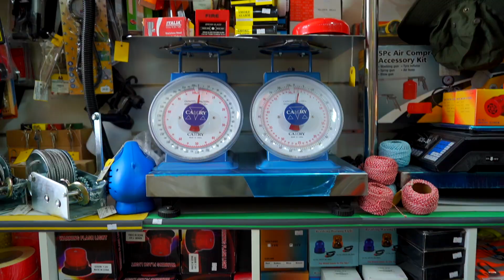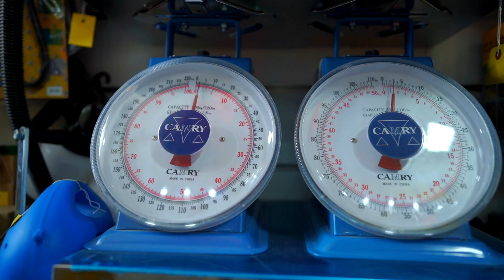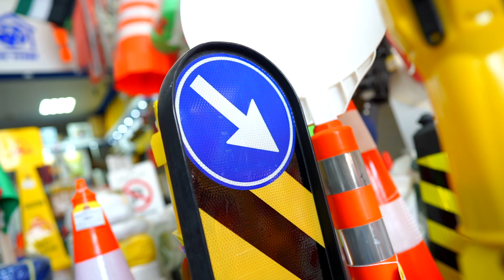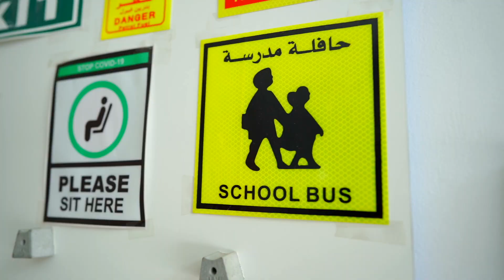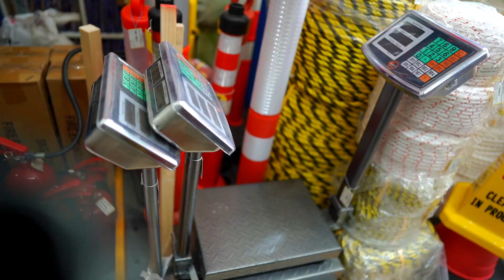clearwayppestore allsafetyproducts safetyshopmusaffah safetyshopabudhabi ppestore safety clear